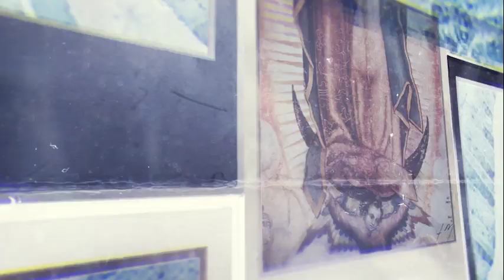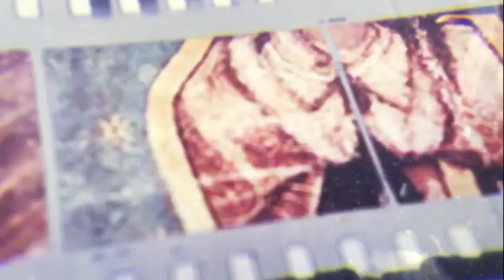Venezuelan theologian becomes country's new ambassador to the Vatican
The ambassador gave the Pope a copy of his own book, analyzing LatinAmerican communities through biblicalstudies.